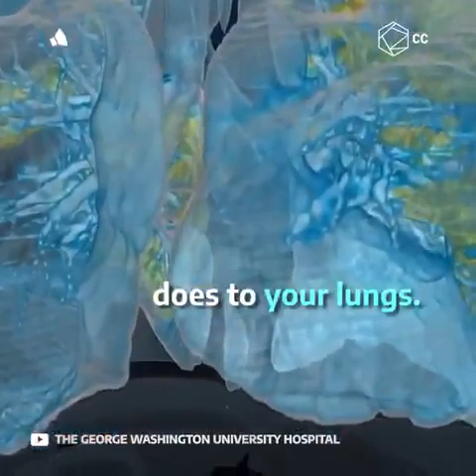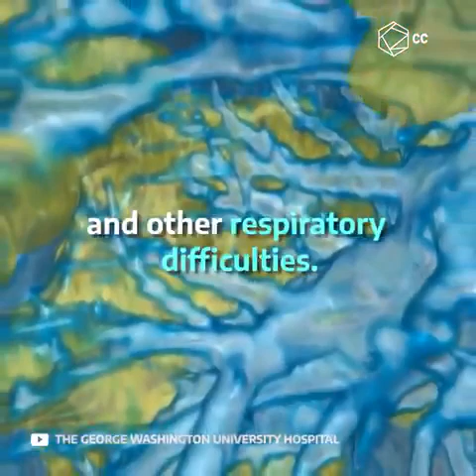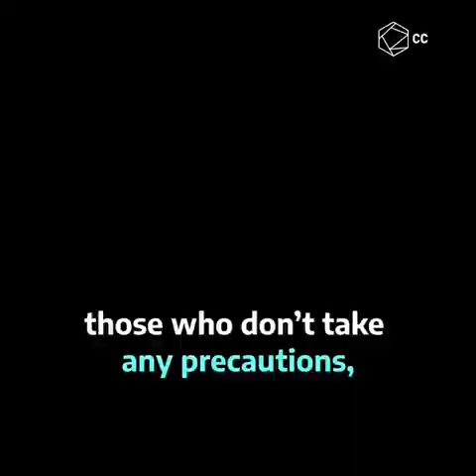This is how coronavirus affects our lungs...